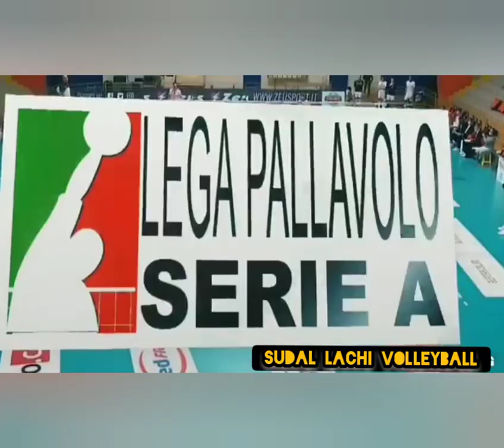MY KING YUJI NISHIDA AMAZING VIDEO